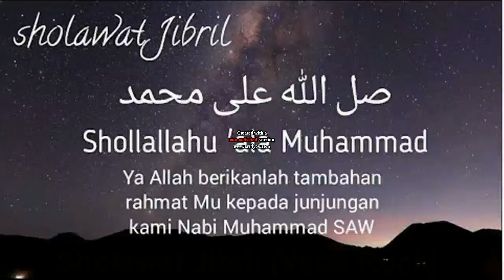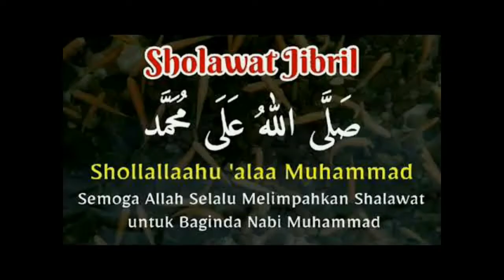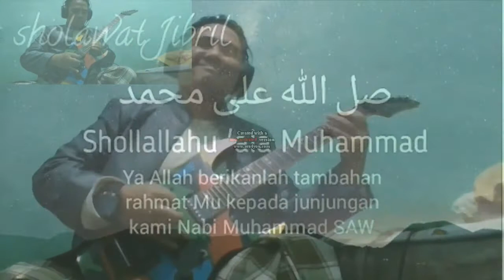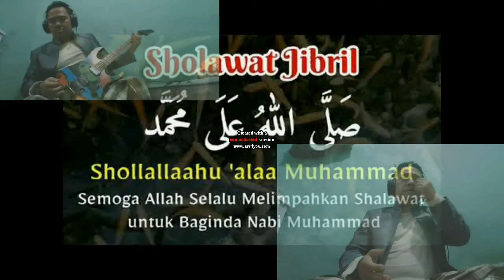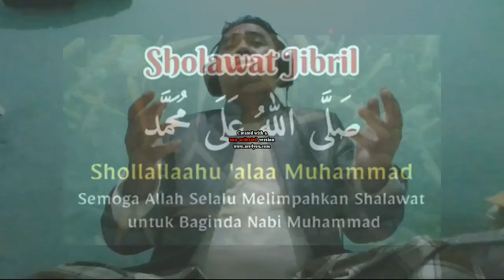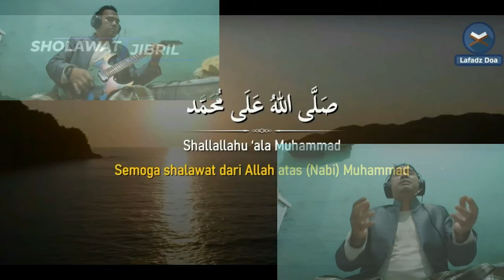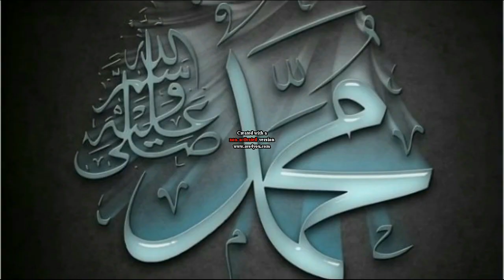Sim Kuring--Solawat Jibril (Versi Rock)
Shalawat bagi umat muslim adalah mengakui kerasulan Nabi Muhammad SAW serta memohon syafaat dan mendekatkan diri kepada Allah SWT. Shalawat merupakan salah satu ibadah atau dzikir yang dianjurkan dalam ajaran Islam. Seperti halnya mengucapkan “Shalallahu’Ala Muhammad”, dan itu sudah bisa disebut sebagai shalawat.

Sholawat Jibril adalah salah satu sholawat yang apabila mengamalkannya berulang sampai 1000 kali dapat mendatangkan rezeki.
Sholawat Jibril adalah bacaan sholawat paling pendek yang mudah dihafalkan dan diamalkan. Dinamakan sholawat Jibril karena sholawat tersebut diajarkan pertama kali oleh Malaikat Jibril kepada Nabi Adam a.s.
Sholawat Jibril disebut juga sholawat rahmat, sholawat khidhiriyyah, atau sholawat khos.